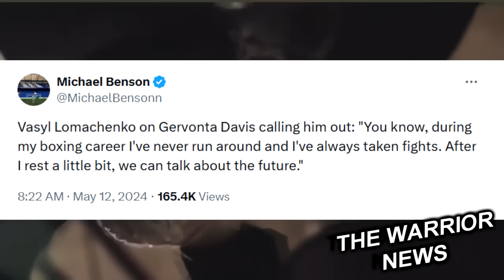ОН ЛУЧШИЙ! Дэвис Вызвал Ломаченко/ Слова, РЕАКЦИЯ На Бой ЛОМА-КАМБОСОС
Джервонта Дэвис утверждает, что планирует провести бой против Василия Ломаченко.
Он после Фрэнка Мартина. Позвольте мне сначала заполучить Фрэнка", - написал Дэвис на своей странице в Х, но затем удалил сообщение.
Удивил ли меня Камбосос? Нет, я ожидал от него немного большего. Мы были готовы ко всему, что он делал. Я видел это по ходу поединка. Мне просто необходимо было приспосабливаться во время боя, раунд за раундом. По ходу поединка я чувствовал, что могу его добить. У меня не было цели нокаутировать его, но это бой за звание чемпиона мира, и нам было необходимо сильно его закончить. Именно это я сделал", - сказал Ломаченко на пресс-конференции после боя.
Этот титул для него. Потому что после Хэйни я хотел завершить свою боксерскую карьеру. Мне это не нужно после этого боя с Хэйни, я сам себе все доказал. Я все себе доказал в боксе, в этом виде спорта. И мне не нужно продолжать. Но мой отец каждый день посылал мне новости со мной и самые лучшие моменты моих последних боев. И я чувствую, что он желает продолжать. Он снова хочет титул. И он сказал мне: «Мы должны сделать это еще раз. Нам нужно снова сражаться за титул». И это было тяжелое решение для меня, потому что я устал. Но я люблю свою семью, люблю и уважаю отца. Он сделал меня в жизни и боксе. Это титул и победа для моего отца», - сказал Ломаченко.